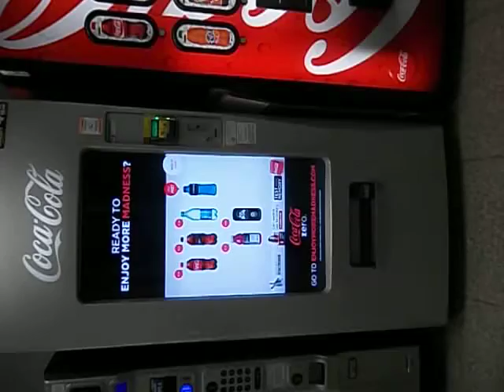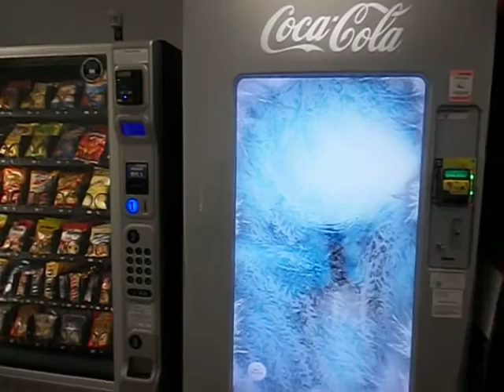ps-man look at a computer vending machine.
awesome out wif d old in in wif thw new